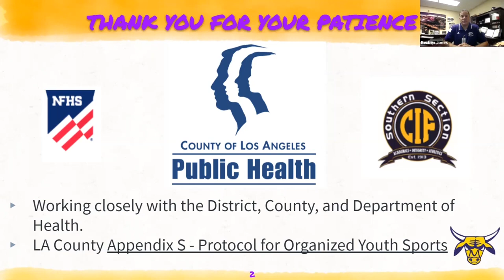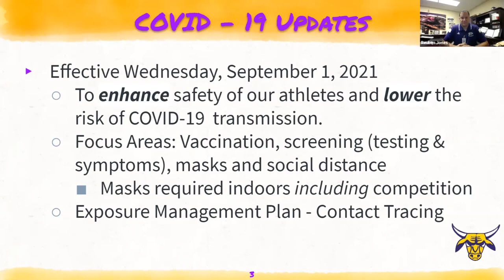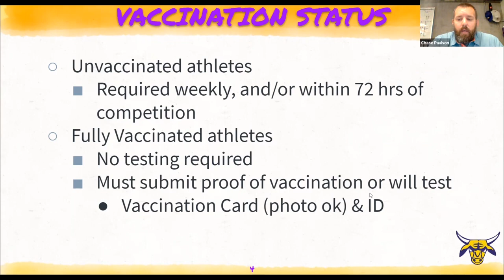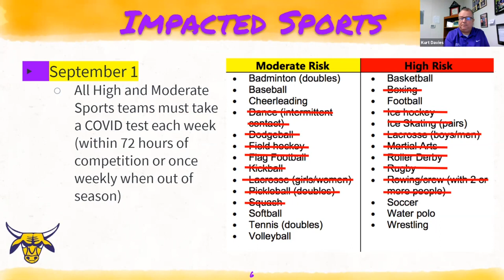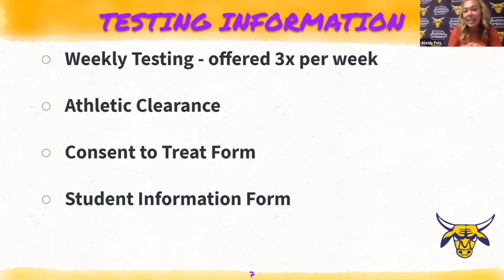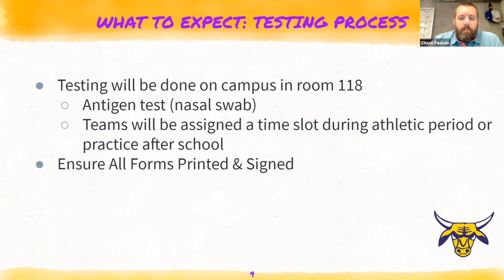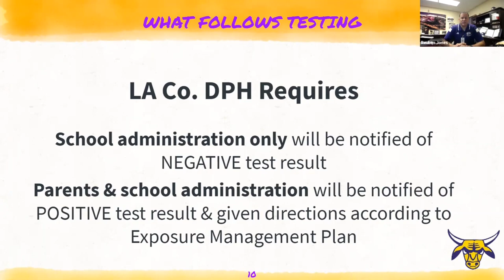DBHS Athletics Updates - COVID 19